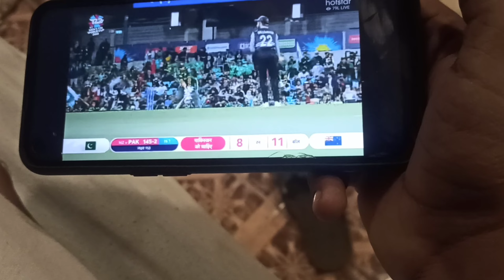Haji Ali mai maja aa gaya bhai... Mumbai.